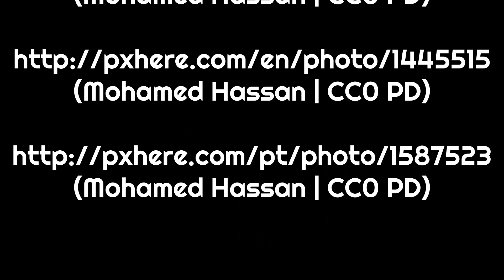Vlog 337 | Os Dubladores No Movimento Pró-Liberdade Brasileiro.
Nesse vlog, nós falamos sobre os dubladores e o universo da dublagem no movimento da Liberdade do Brasil .

Referências:

(Mohamed Hassan | CC0 Public Domain)

(PxHere | CC0 Public Domain)